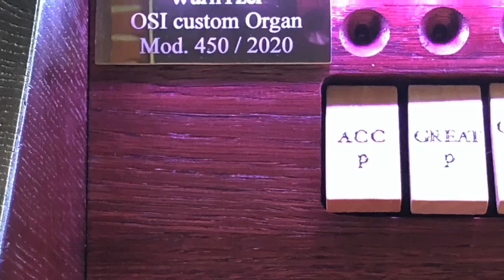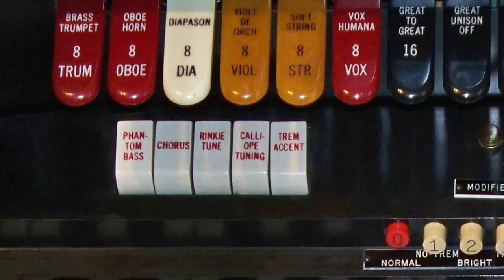Carillon de Westminster - Wurlitzer Hommage to Louis Vierne - 150 Birthday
Carillon de Westminster - Wurlitzer Hommage to Louis Vierne - 150 Birthday. Played on virtual Wurlitzer Paramount 450 Hauptwerk and take all Bells and Effekts in.

Organist: Bernhardt Brand-Hofmeister, Klangerlebnis-Orgel.de, 2020.
Orgel: OSI virtual pipe organ.